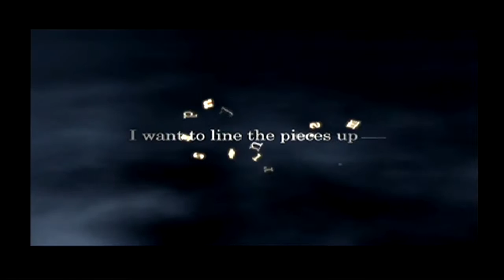Kingdom Hearts 2 Part 1: My Spanktuary - Not French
Welcome to Not French, the only channel on YouTube that has the audacity to not upload anything for months on end and remain silent the whole time, only to drop some freakin' Kingdom Hearts videos on you out of nowhere.

You're welcome.

Mike and Akhtar are Not French Gaming. And Brian is some guy we found at the bus station.